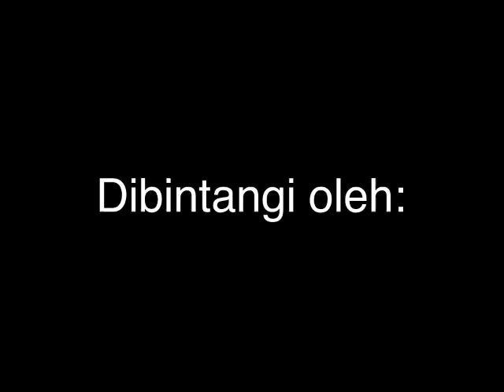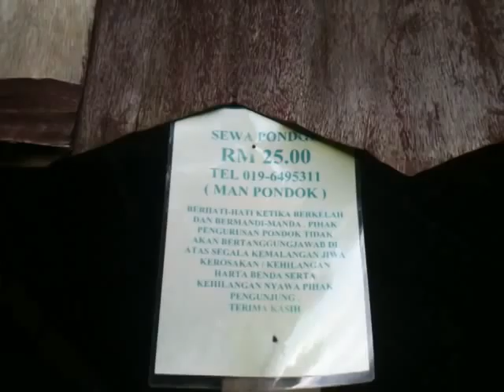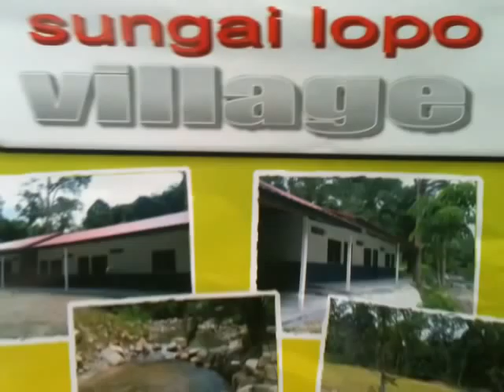Fiego: Hulu Langat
Hulu Langat trip with arif, mie & ika